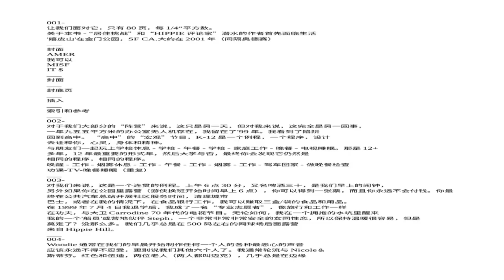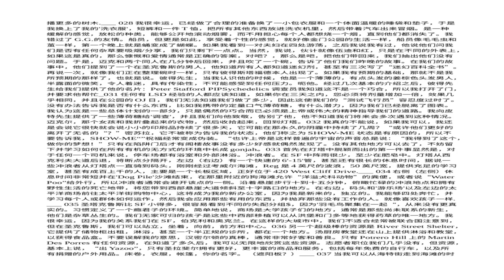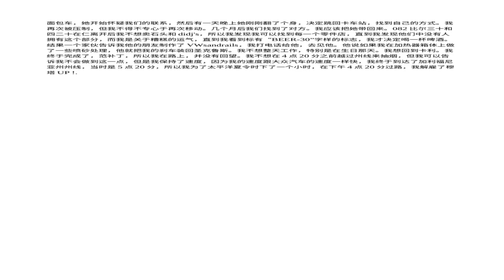美国人失配$克莱姆霍金斯（一本暂停书）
American Misfit $ Clem Hawkins美国英文版：一本可以保留的书（每页长10秒）
点击暂停右箭头或点击向右前进10秒到下一页。

你的捐款可以帮助支持

你欣赏：

现场音乐播客
要么
时间流逝创意项目？
要么
克莱姆霍金斯的接受无限制PodCast
  要么
克莱姆霍金斯的作品？ DIMWIT发布

增值是一种增加的价值，对吧？
这很容易！ 你可以帮忙

  发送捐款给

喜欢和遵循的

'克莱姆霍金斯'在脸书和推特上

（c）2018年DIMWIT出版
用互联网技术做了自己的事